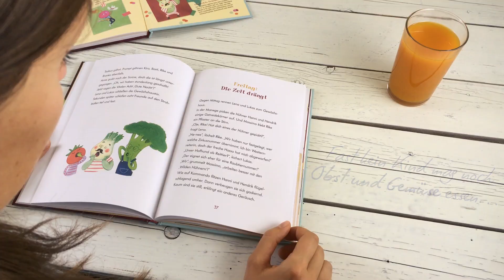LaVita für Kinder: Die Vitalen Acht - das Buch, das unterhaltsam Lust auf Gesundes macht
Gesunde Kinderernährung die Spaß macht!
Bei LaVita sind Obst und Gemüse die Stars! Sie spielen nicht nur in unserem natürlichen Mikronährstoffkonzentrat eine Hauptrolle, sondern als lustige Bande rund um Basti Pastinake, Kira Karotte und Rike Rote Beete auch in unserem Kinderbuch „Die Vitalen Acht“.
LaVita präsentiert mit den „Vitalen Acht“ ein Kinderbuch – empfohlenes Alter ab 4 Jahren – das Lust auf Gesundes macht. Stars der Geschichte sind die munteren Vitaminbomben Finocchio Fenchel, Rike Rote Bete, Basti Pastinake, Kira Karotte und ihre Freunde. Bei ihrem ersten und lang ersehnten Ausflug auf den Wochenmarkt erfahren sie zufällig, dass ihre Heimat – der Vital-Hof – in großer Gefahr schwebt, weil immer weniger Kinder Obst und Gemüse mögen. Da hecken sie einen Plan zur Rettung aus. Die Vitalen Acht wollen beliebter werden – und zwar viel beliebter! Sie beschließen, die Kinder mit gemeinsamen Kräften von ihren Superkräften zu überzeugen und ihre Heimat zu retten. Ein lustiges Zirkusabenteuer beginnt: Manege frei für Obst und Gemüse!

Herausgeber des Kinderbuches ist Gerd Truntschka – LaVita-Entwickler, -Geschäftsführer und Pionier in Sachen natürlicher Ernährungsoptimierung. Das Buch kann als limitierte Edition direkt über LaVita bezogen werden

Der komplette Verkaufspreis (12 EUR) dieser Sonderauflage geht an BILD hilft e.V. „Ein Herz für Kinder“.